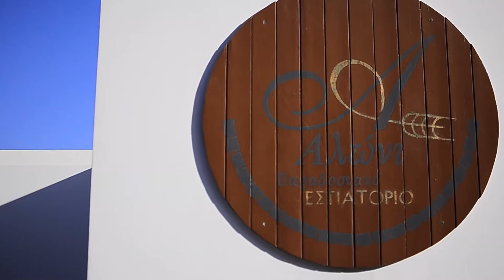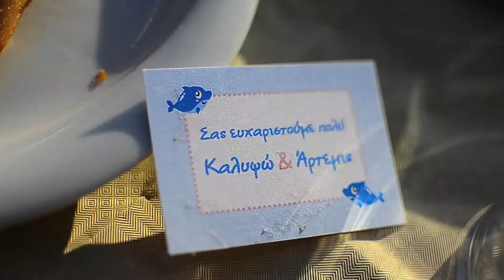Small clip of the video Traditional Baptism in serifos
by Chloe Kritharas Devienne